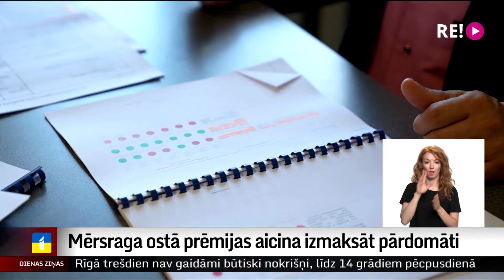Mersraga osta 20092022